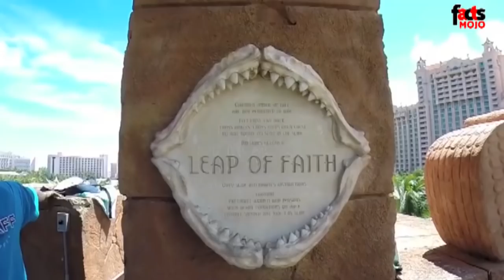പേടിപ്പിച്ചു 😱 രസിപ്പിക്കുന്ന ലോകത്തിലെ ഏറ്റവും മികച്ച 10 അത്ഭുതങ്ങൾ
രോമം എണീറ്റു നിൽക്കുന്ന വിധം നിങ്ങൾ ഏറ്റവും ഒടുവിൽ അമ്പരന്നത് എപ്പോഴാണ്? ഇപ്പോഴിതാ നിങ്ങളുടെ നെഞ്ചിടിപ്പ് കൂട്ടാൻ തയ്യാറെടുക്കൂ, കാരണം ഇനി നമ്മൾ കാണാൻ പോകുന്നത് നമ്മളെ പേടിപ്പിച്ചു രസിപ്പിക്കുന്ന ലോകത്തിലെ ഏറ്റവും മികച്ച 10 അത്ഭുതങ്ങളെ പറ്റിയാണ്. ഇതിനായ് വീഡിയോയിലേക്ക്‌ പോയാലോ .

Facts Mojo channel brings you the most interesting facts about everything. The Facts channel is dedicated to providing well-sourced and verified information that will help young people access the information and critical thinking skills they need to make our world a better place.

.We provide you high-quality video.
.Entertainment and Education.
.True facts.